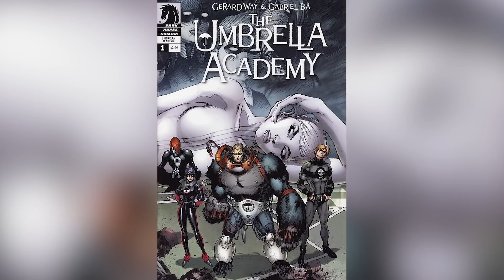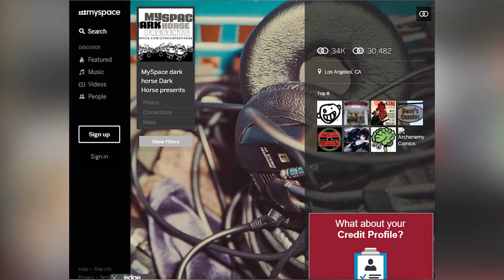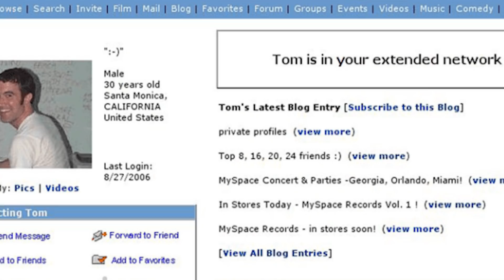Top 10 Umbrella Academy Shocking Facts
Netflix recently released it’s trailer for the highly anticipated The Umbrella Academy; a live action adaptation of the Dark Horse comic series of the same name, created by Gerard Way and Gabriel Ba. And the trailer packed quite the punch! Plus a healthy dose of mystery. So today, we’re taking a closer look at the source material and it’s history in the comic book industry with our list of the top 10 umbrella academy shocking facts. Also note, this list contains some minor spoilers for the comic, which might end up being spoilers for the show as a whole, so proceed with caution friends!

Channel Producer:
Landon:

Edited By:
Lucy McPhee